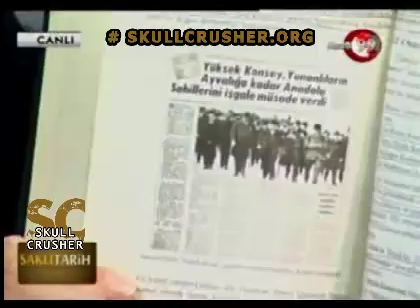Saklı Tarih - 14 Şubat 2013 - Sinan MEYDAN - Mustafa ÇİÇEK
Saklı Tarih - 14 Şubat 2013 - Sinan MEYDAN
"Osmanlıyı Paylaşma Planları ve Sevr Süreci"